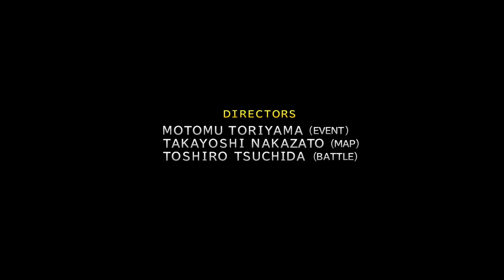Jugando a : Final Fantasy X HD Remaster Pt27 y final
¡El final de la aventura!